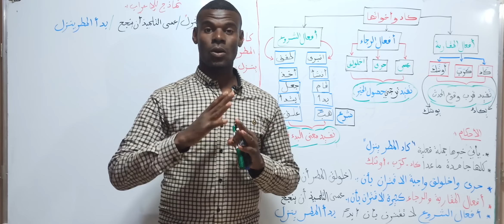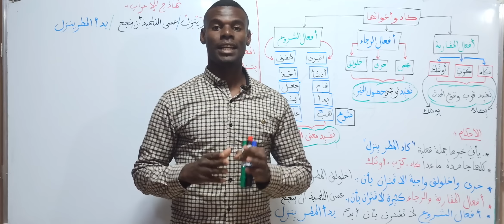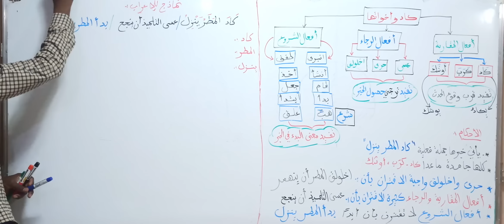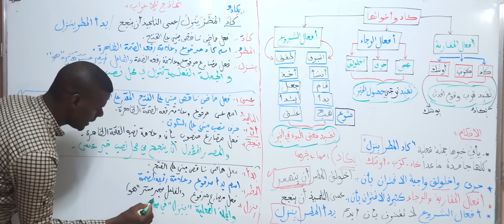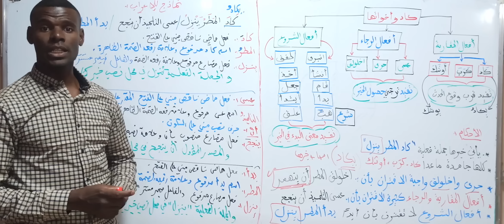كاد واخواتها (سنة أولى ثانوي ج.م.آداب )